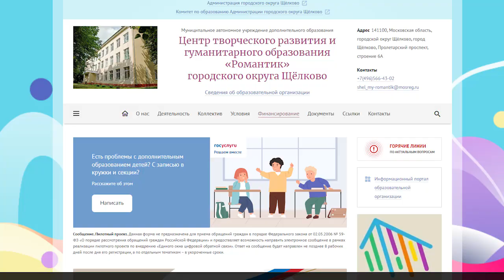Первенство городского округа по спортивному туризму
Традиционные соревнования для ловких и умелых прошли в школе №13 имени В. Джанибекова и проводились педагогами образовательного центра «Романтик»